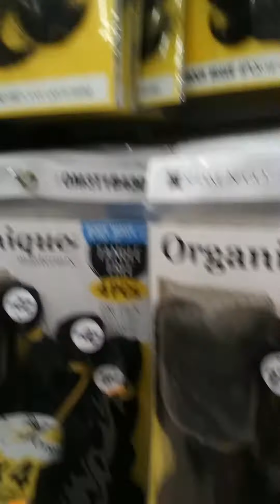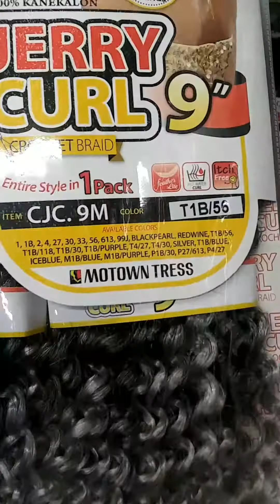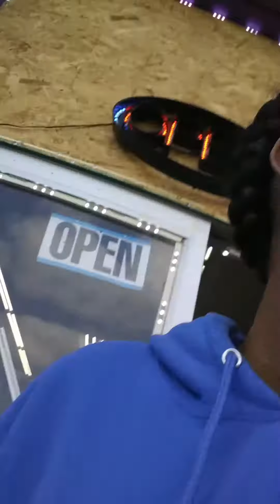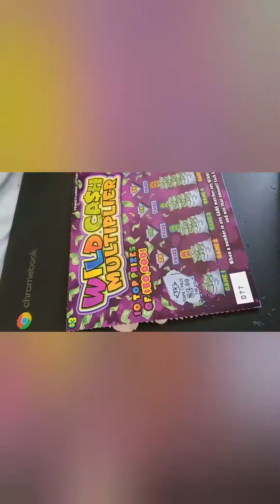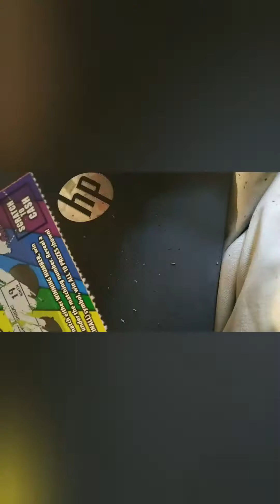hair store | vaccination clinic???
Hey virtual friends, welcome back! vaccination clinic info 9:10